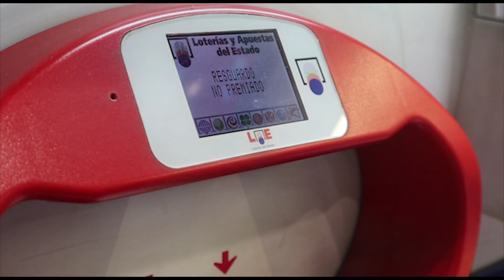La DURA VIDA de un PIZZERO (24 horas) | Pino Prestanizzi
¡YA DISPONIBLE MI LIBRO!📚🍕
"Los secretos del puto amo"